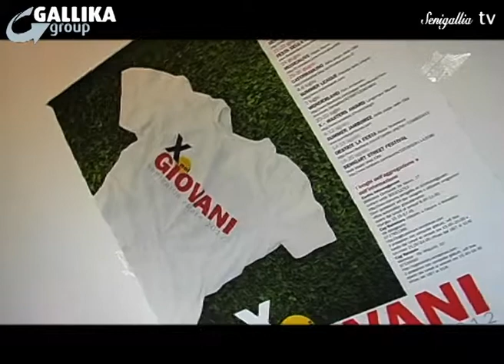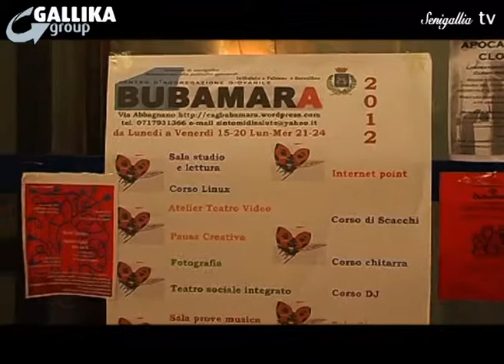TG Senigallia Tv del 22 Febbraio 2013